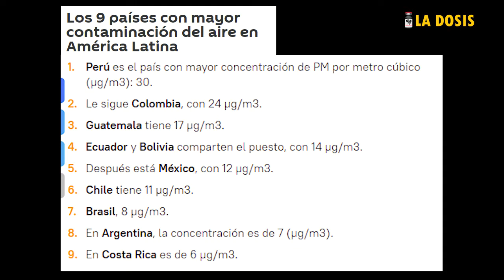La dosis Nº92: Contaminación, aire y muerte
Cada día nuevas investigaciones de organismos especializados aportan evidencia sobre la crisis ambiental, modelo de desarrollo y sus perversos efectos. Una investigación de la universidad de Chicago confirma que el aire contaminado, producto de la quema de carbón impacta la vida de millones de personas en el mundo: la muerte en unos casos y la reducción de vida productiva así como de calidad de vida son su consecuencia.